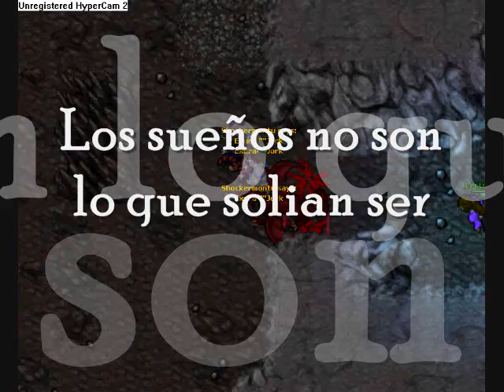The Killers - Smile Like You Mean It - Subtitulos español - Tibia Isara - Fenrock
This is a little hunt in Fenrock :D with the subtitles of a great song... dedicate to condy :)